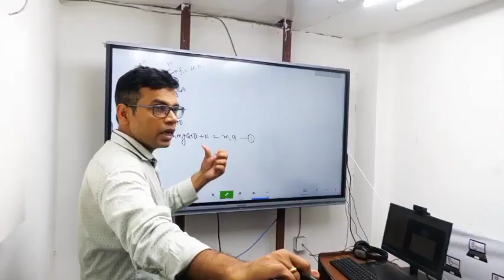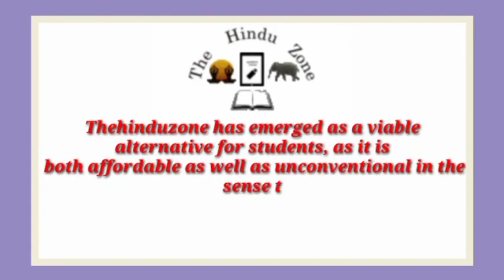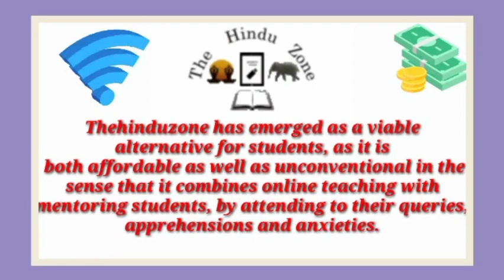Best IIT JEE Coaching institute in Lachhiman Patti | Top IIT JEE Coaching in Lachhiman Patti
Best IIT JEE coaching in Lachhiman Patti. This video of Best IIT JEE coaching in Lachhiman Patti will help you in selecting Top IIT JEE coaching in . Watch this video till end to know What are Best IIT JEE coaching in Lachhiman Patti?

best_IIT_JEE_coaching_Lachhiman Patti

your query

Best IIT JEE coaching in Lachhiman Patti
Top IIT JEE coaching in Lachhiman Patti
IIT JEE coaching in Lachhiman Patti
best IIT JEE classes in Lachhiman Patti
Top IIT JEE Classes in Lachhiman Patti